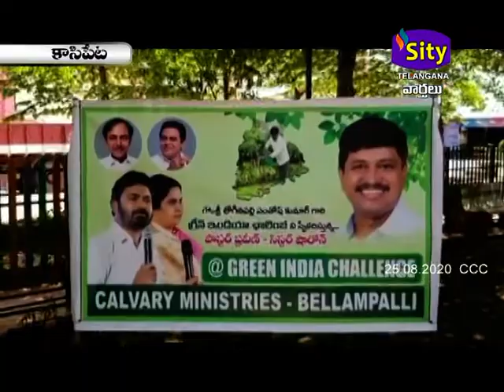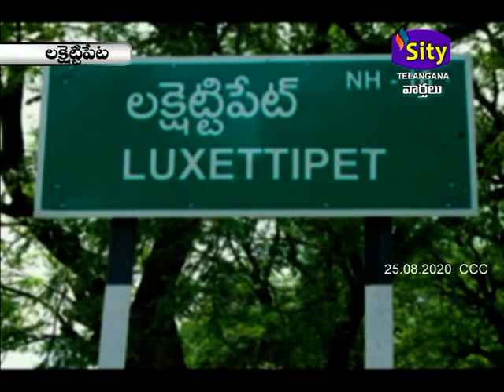SITI CCC | SITY TELANGANA | 25.08.2020